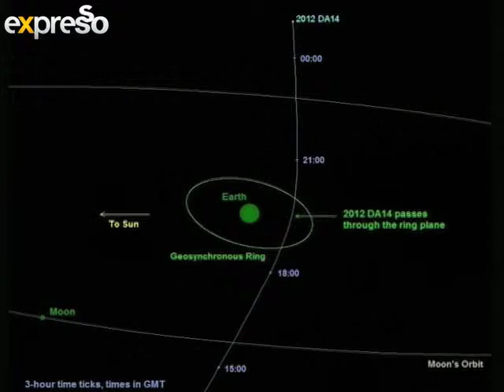Asteroid DA-14 (15.2.2103)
Dr Carolina Ödman will chat about the asteroid DA-14's proximity to earth, size and the risks and consequences of asteroids hitting earth.